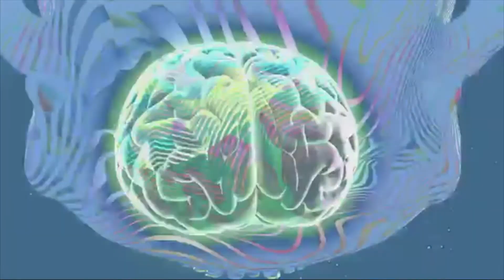DJ Zootjelove - Official Chill Mix Part 2 (2016)